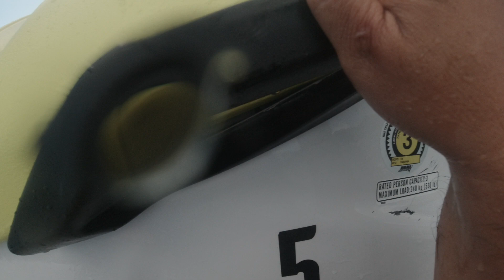OSMO ACTION WIPE OUT ST CROIX